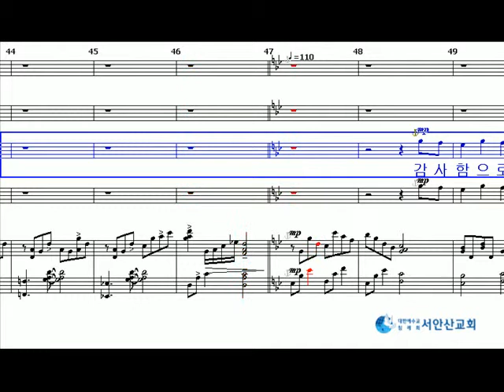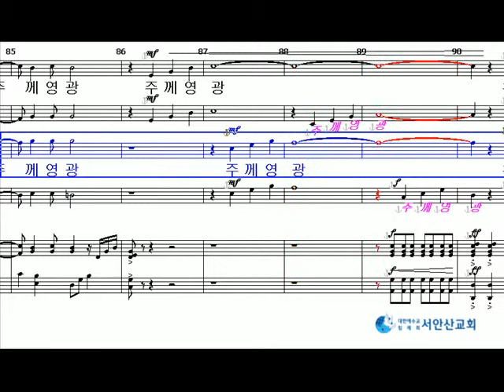온땅이여주를찬양하여라-테너